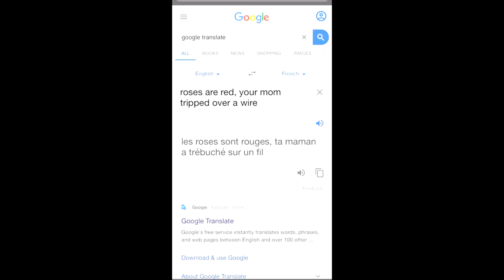Funny Google Translator. French vs English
HI! You are watching "ToP FuN VideoS" channel.
Like this video if it make you laugh.
Write in the comments which episode made you laugh the most.
Good luck!
Happy viewing!